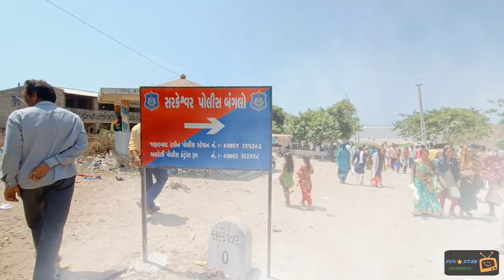सरकेश्वर महादेव बीच - Sarkeshwar Beach 🏖️ View Vadhera Balana Jafrabad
हेलो दोस्तो इस चेंनेल में
व्हाट्सएप्प फनी एंड कॉलज के वीडियो अपलोड होते हे।
*(WhatsApp Funny & College Videos)*
धन्यवाद.

ક ખ ગ ઘ બાળ ગીત // क ख ग घ बाल गीत // Kakko Kind Song School Boys

Any Extra more Mutch.